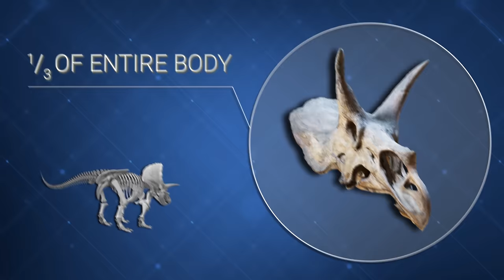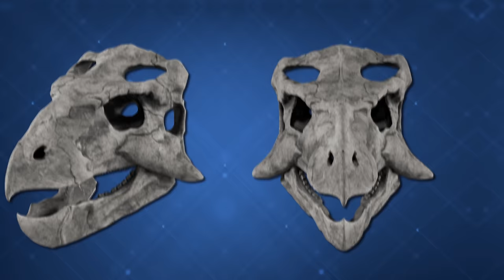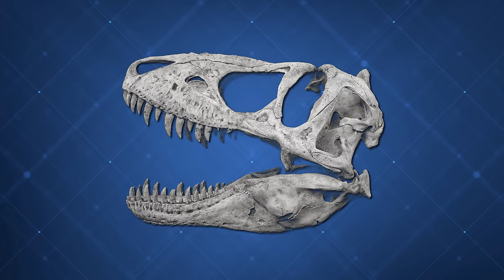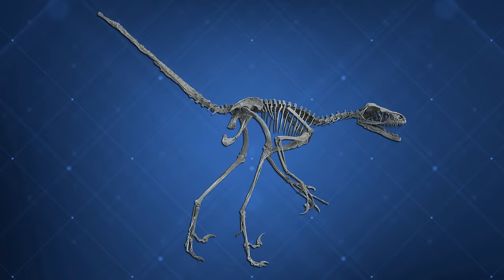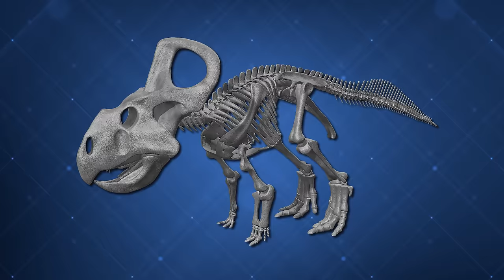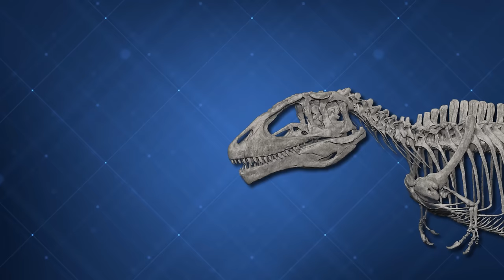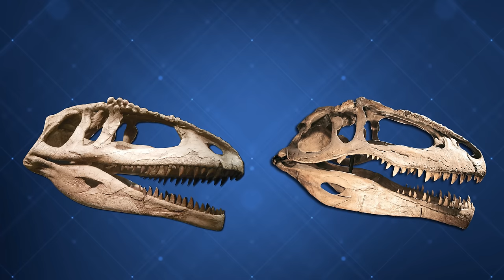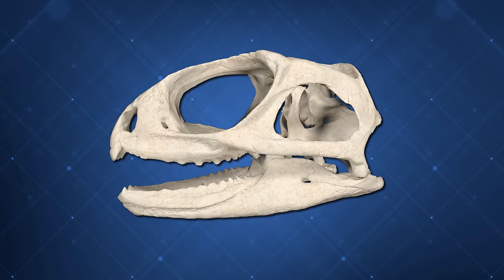What Happened with Dinosaurs During the Cretaceous Period?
In this video, we're going to explore the Cretaceous Period, days before the extinction of the dinosaurs. We'll learn about the different dinosaurs that lived during the Cretaceous Period, and what caused their extinction.